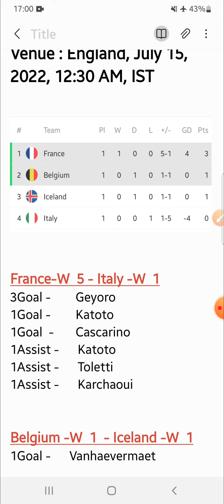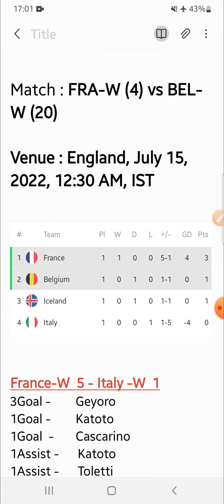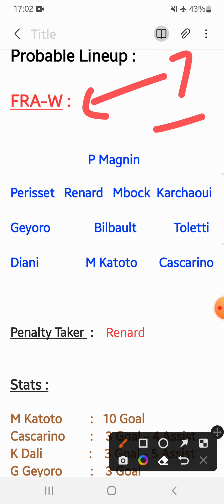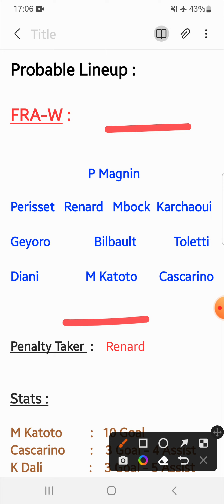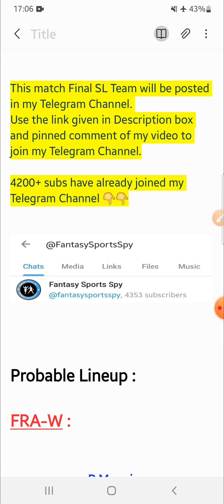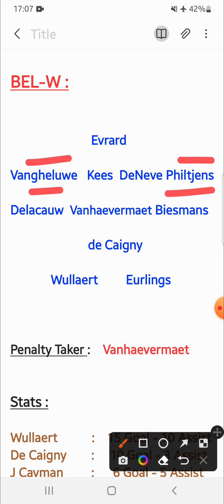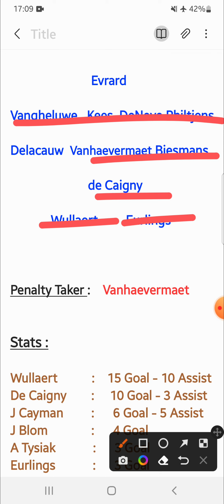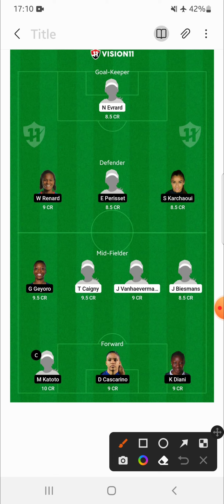FRA-W vs BEL-W | FRA-W vs BEL-W Fantasy Tips & Predictions | France Women vs Belgium Women Fantasy11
FRA-W vs BEL-W
FRA-W vs BEL-W Fantasy Tips & Predictions  France Women vs Belgium Women Fantasy11

2. Fantasy Apps takes great care to comply with all central and state legislations in India to ensure that users are fully protected. Every contest is carefully designed to comply with applicable regulations in India.

3. This video analysis is based on my research and knowledge. I am not forcing anyone to follow my prediction.